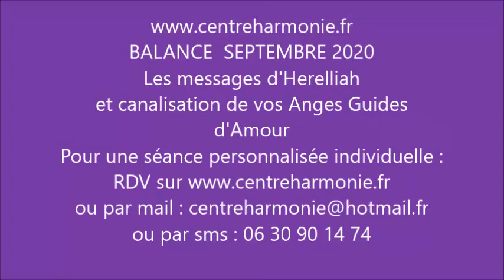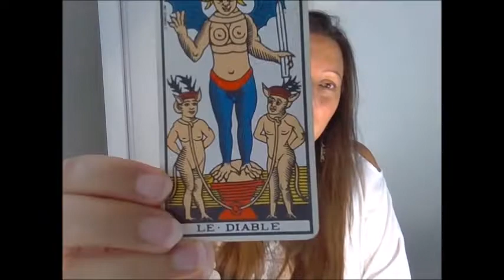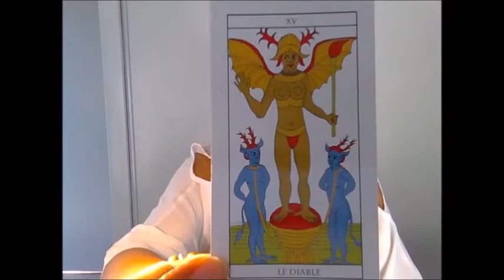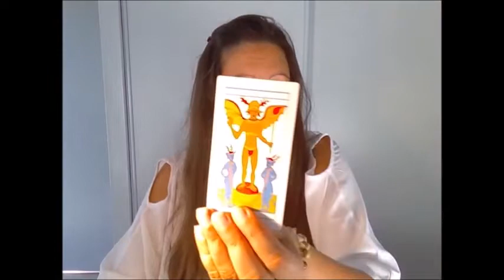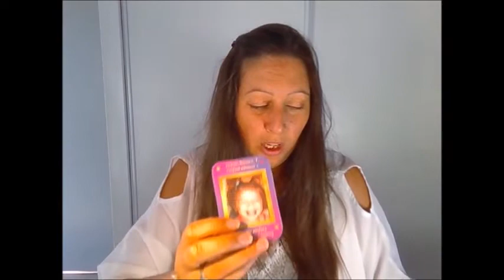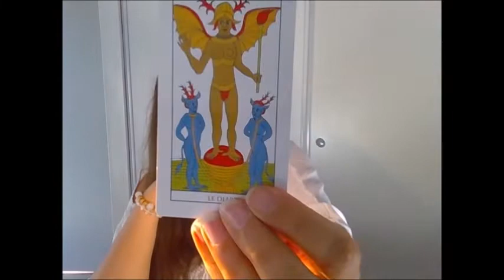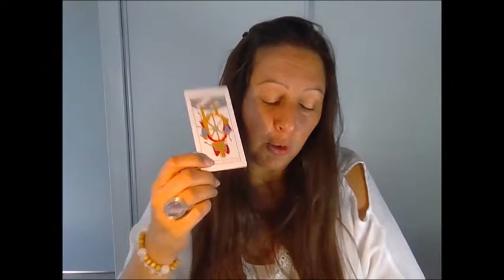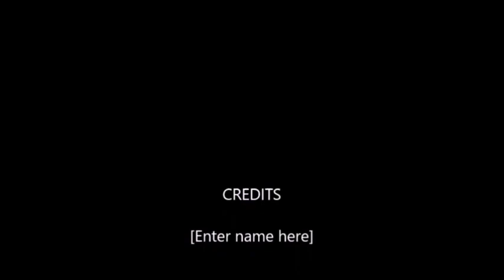BALANCE septembre 2020 Accueillez la nouvelle énergie qui vous permettra bientôtune renaissance+oser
BALANCE SEPTEMBRE 2020 TAROSCOPE HOSCOPE TIRAGE MESSAGE DES ETRES DE Lumière
BALANCE SEPTEMBRE 2020. Elle a été très guidée cette vidéo-ci. Beaucoup de messages. 🙏✨🌟💖 Les Balances ont à accueillir une nouvelle énergie, car...bientôt renaissance dans le Vrai Soi, oser prendre le chemin et vivre !